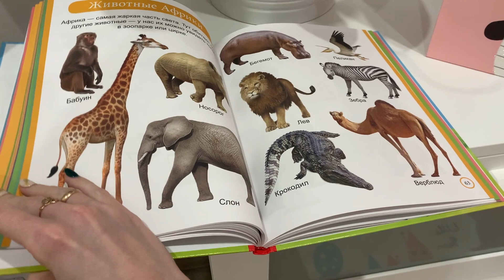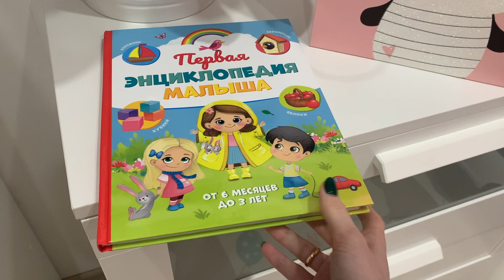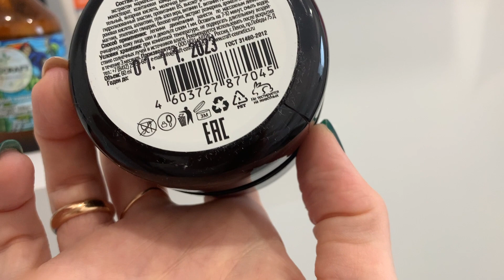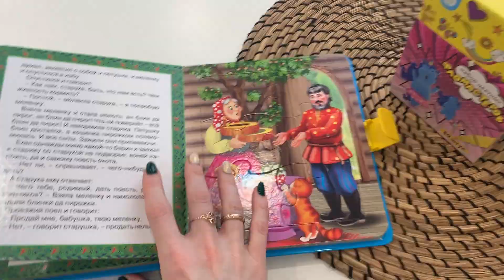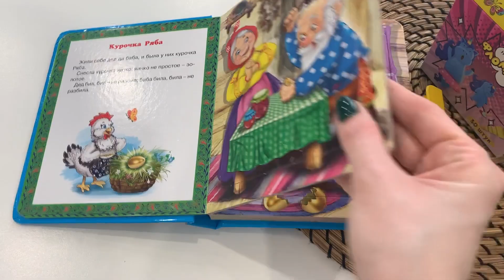РАСХЛАМЛЕНИЕ | ИДЕИ ПОДАРКОВ НА НОВЫЙ ГОД | ДАВАЙТЕ ПОМОЖЕМ ЛЮДЯМ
Добро пожаловать на мой канал, я Даша♥️
Снимаю влоги в декрете, заряжаю на уборку , минимализм и организацию в доме ☺️ надеюсь тебе у меня понравится !

LAVANDA MARKET Подарочный пакет Панда (розовый)/Пакет Детский/Подарочная Упаковка

Узнай-ка "Первая энциклопедия малыша" в твёрдом переплёте, 128 стр.

PIGEON Набор зубных щеток для детей от 4,5 до 18 месяцев 3 штуки

Mashup Футболка женская / Футболка спортивная / Футболка из хлопка / Домашняя футболка / Топ женский